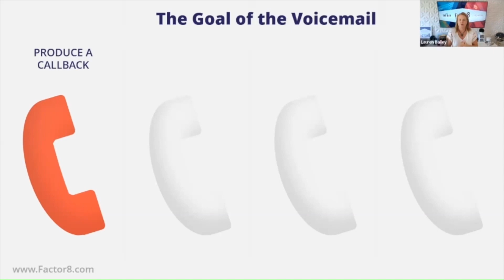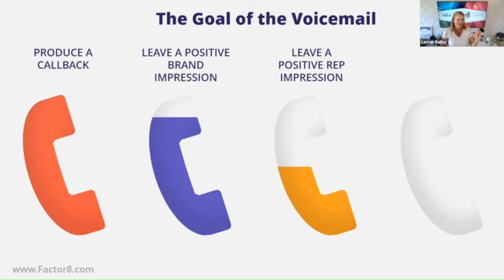The 4 Goals for Leaving Sales Voicemails - Factor 8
There are 4 goals for leaving a sales voicemail. Factor 8 Founder, Lauren Bailey, breaks down these goals in a quick video.

Want more selling tips? Check out our Sales Shot webinars to watch past recordings and join future workshops